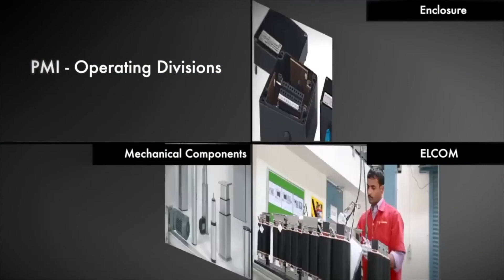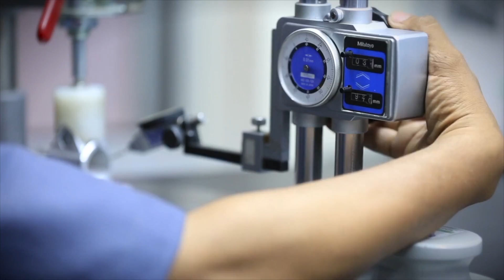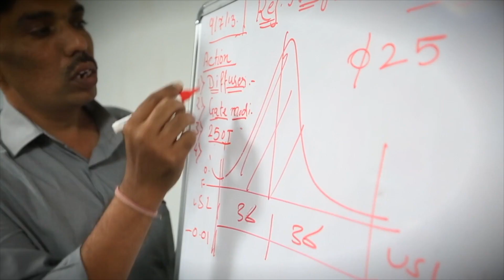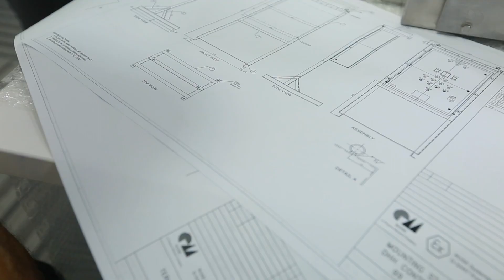Phoenix Mecano India Corporate video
Phoenix Mecano India is a fully owned subsidiary of Swiss based Phoenix Mecano group.